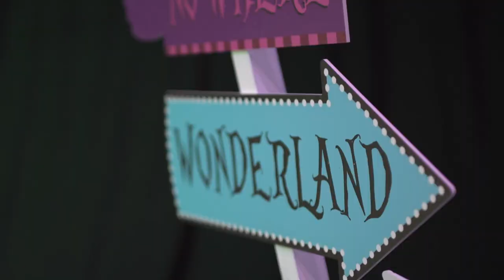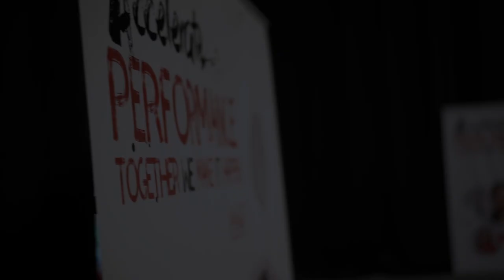Coca Cola European Partners 2019 Kick Off Conference - Event Highlights Film @ NEC, Birmingham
The epic CCEP 2019 Kick Off Conference held at NEC, Birmingham in December of 2018 was a large scale event designed and produced by us, BCD M&E, with over 1500 attendees across the two days.

We also filmed the event and were on site with a film team to edit and deliver a highlights film of day 1, for the start of day 2, shown on the main screen. We also produced much of the main screen content, & docu-style and narrative based films as part of the speakers presentations.

Some of the breakout areas and stands were designed by other agencies/suppliers and were brought in as part of the event.